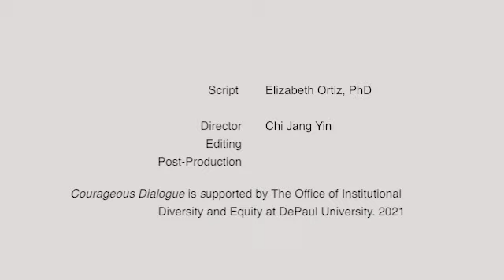La Flor Mexicana Migration, Hope and Resilience | Dr. Elizabeth Ortiz, Vice President for OIDE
This video vignette is a multigenerational migration story narrated through a women’s lens. It describes three generations of strong Mexican women who had to navigate racism, microaggressions, and loss as they journey and transition to the United States.

About the Speaker:
Dr. Elizabeth Ortiz, is a third generation Mexican American who has 35 years of diversity, equity, and inclusion experience in higher education.  She currently serves as the Vice President of the Office of Institutional Diversity and Equity at DePaul University.

Credits:
Talk provided by Elizabeth Ortiz, EdD
Project created, directed and edited by DePaul Presidential Fellow, Chi Jang Yin, M.F.A.
"Courageous Dialogue" is supported by The Office of Institutional Diversity and Equity (OIDE) at DePaul University. 2021